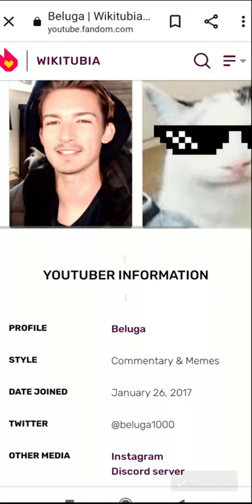Who is Beluga Discord